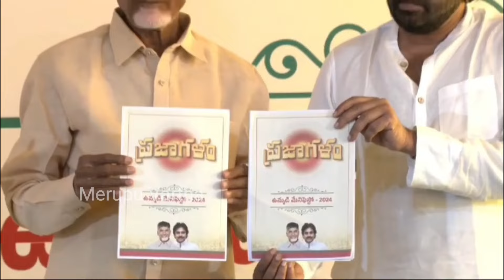దొరికిపోయిన చంద్రబాబు..?? కావాలనే ఇదంతా చేస్తున్నట్ ఒప్పుకున్నారా ..?? MV